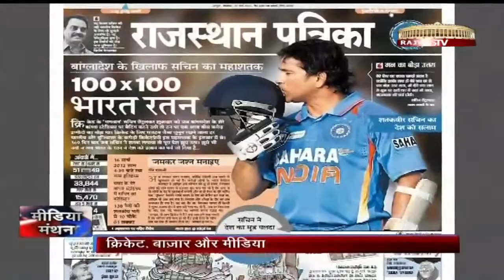Media Manthan - Cricket, market and media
बीते कुछ वर्षों में मीडिया के भीतर क्रिकेट एक 'बीट' में तब्दील हो गया है। ऑफ सीजन या ऑन सीजन होने या न होने से मीडिया रिपोर्टिंग पर खास फर्क नहीं पड़ता और स्थाई तौर पर टीवी स्क्रीन से क्रिकेट झांकता रहता है। मीडिया मंथन के इस अंक में आईपीएल के ताजा स्पॉट फिक्सिंग विवाद के आइने में देश के भीतर क्रिकेट और मीडिया के रिश्तों की पड़ताल की गई है।

Anchor: Urmilesh